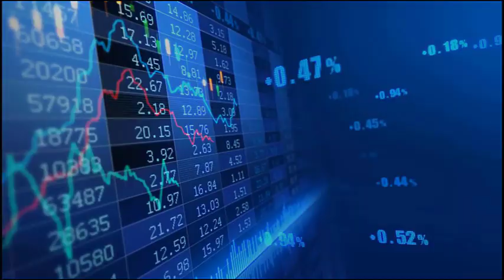Stock market: EUR/USD Analysis and Stock Market News on 06052023 - Strong jobs data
How to trade EURUSD Today? Watch Trading Central's stock market video on Forex and currencies technical analysis and market news:
EUR USD analysis today: Strong jobs data

00:00 EURUSD Stock Market News Today
00:19 EURUSD Technical Analysis Today
00:42 Follow us! & Watch our other fundamental & technical Analysis videos on our playlist

• EUR/USD Stock Market News Today :
On Friday, the number of U.S. non-farm payrolls increased 339,000 in May, well above an addition of 180,000 expected
The jobless rate rose to 3.7% from 3.4%

• EUR/USD Technical Analysis Today:
USD remains strong
The pair has broken below a rising trend line and stands below its 50-day moving average
The daily RSI stands within its selling area
A first target is set at March bottom at 1.0520 and a second one is set at horizontal support at 1.0370

► Follow-us !